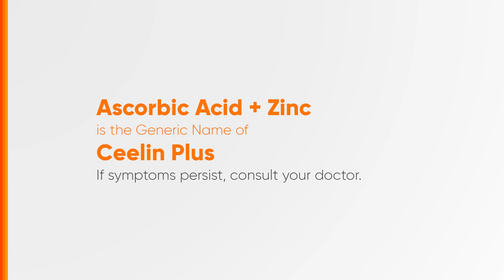Ceelin Plus Radio Ad 2020 30s with Dingdong Dantes and Marian Rivera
Ito po ang 2020 Radio Ad ng Ceelin Plus na tampok sina Dingdong Dantes at Marian Rivera sa naturang Radio Ad. Alagang Unilab 'Yan!

DRPS Two 3655: Ceelin Plus Radio Ad 2020 30s with Dingdong Dantes and Marian Rivera